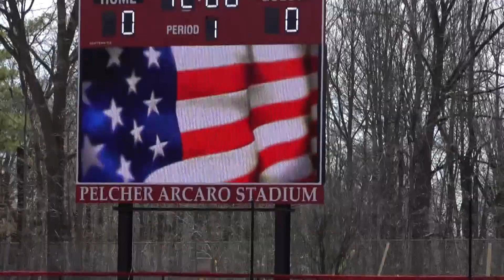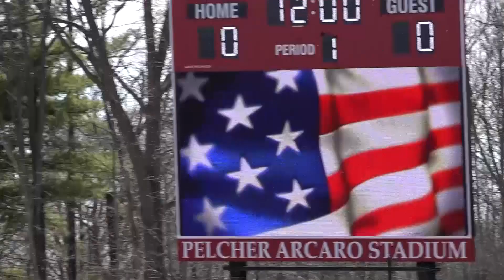Game Highlight Boys Varsity Lacrosse Baldwinsville VS Fayetteville Manlius 4/13/2019